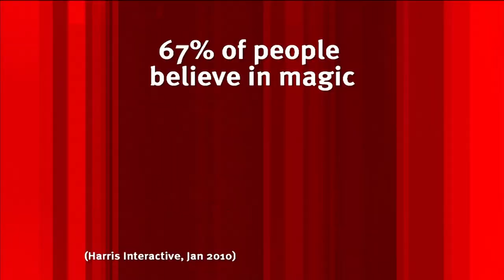Do YOU believe in MAGIC? with Claudia Winkleman & Shappi Khorsandi | 8 Out of 10 Cats | All Brit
8 Out of 10 Cats is a cheeky and articulate comedy panel show hosted by English comedian Jimmy Carr that uses statistics and a series of opinion polls as a basis for discussion.
Celebrity guests from the worlds of comedy and entertainment are divided into two teams, and each team is posed with a number of topical and light-hearted questions that they then debate. This week's guests are Shappi Khorsandi, Claudia Winkleman, Charlie Clements, Jamelia...

Come and have a laugh with us with shows such as The Inbetweeners, Benidorm, Mr Bean...